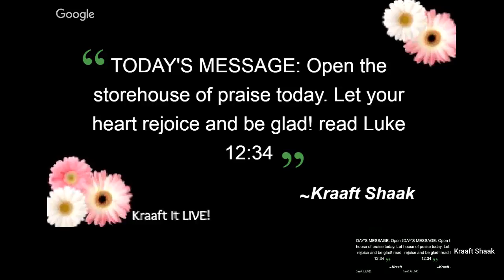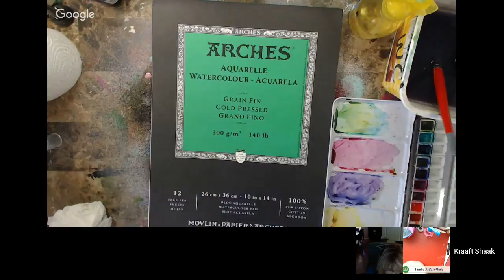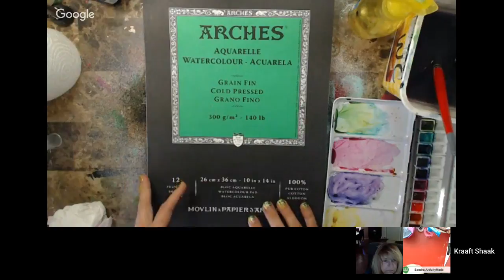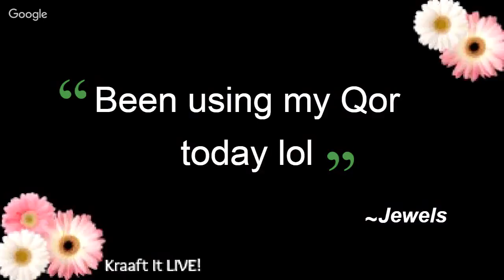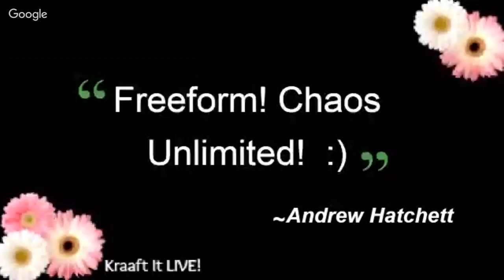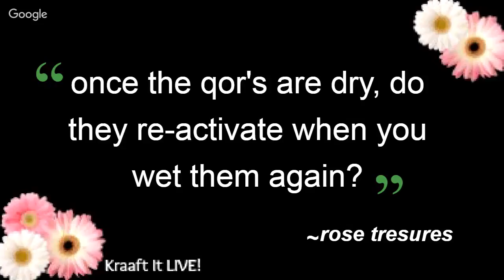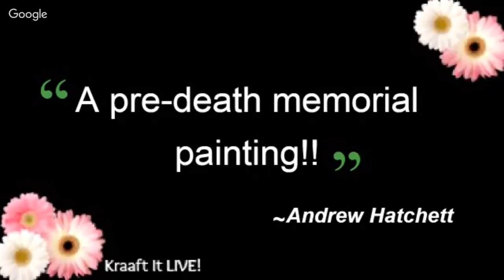Watercolor paint along radiant florals on Kraaft It LIVE!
Watercolor paint along the final episode for August

Today is our final episode in the watercolor "paint along" series.
I am using Arches 140 lb. cold press 10" x 14" paper
Qor by Golden watercolors
a #14 round PolarFlo brush
and dirty water!